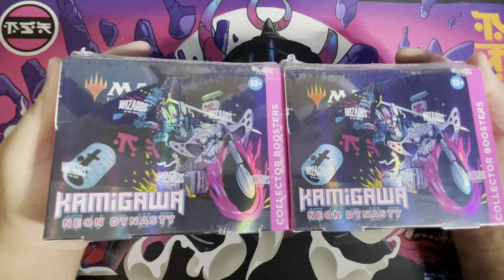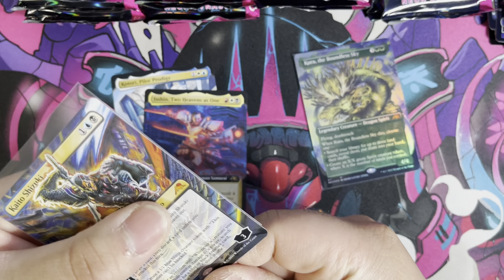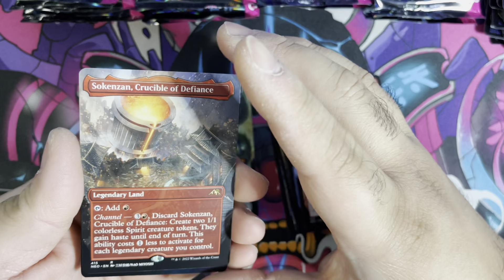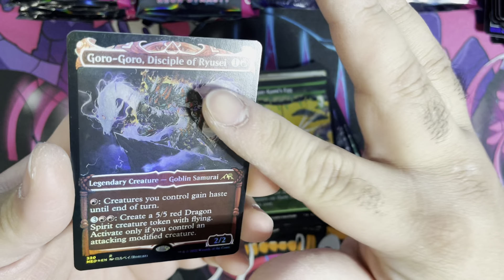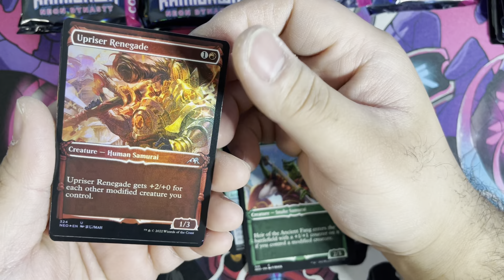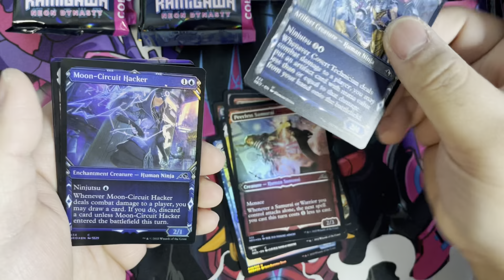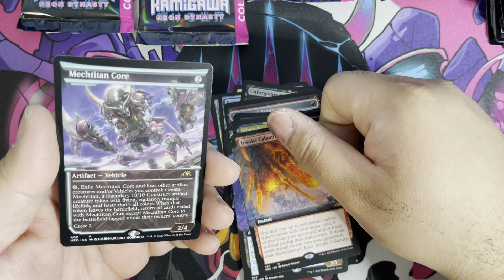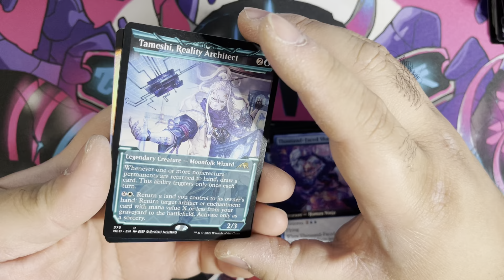Kamigawa Neon Dynasty Collector Booster!!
Opening two collector booster boxes!